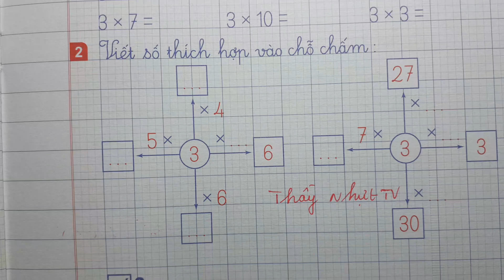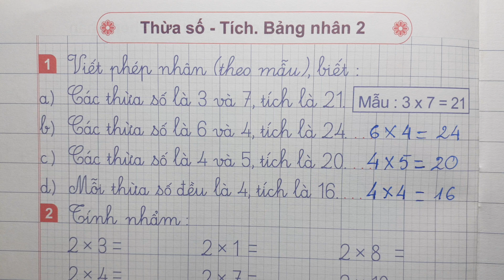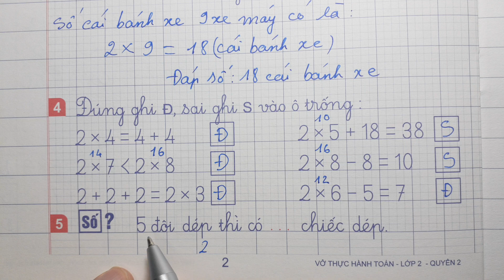VỞ THỰC HÀNH TOÁN LỚP 2 Quyển 2 Trang 2 - THỪA SỐ TÍCH BẢNG NHÂN 2 - Thầy Nhựt TV